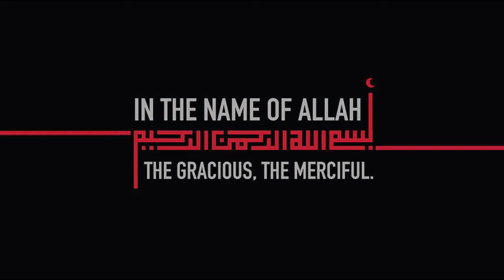Leaf Art Girl Portrait | Time Lapse | Mubarak's Art 046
Girl by leaf art
Commissioned work for a client
Size: 12 inches by 16 inches
Medium: color pencil on canson sheet
Do share your thoughts about this artwork, write in the comments below; do share this beautiful work with your friends and family,

Best quality Camera Accessories for video in Affordable rates
Mic:

Art supplies for pencil & color pencil sketches you can buy online to start your art
Art Pencils:

Art supplies for painting you can buy online to start your art
Paintings set and tubes: